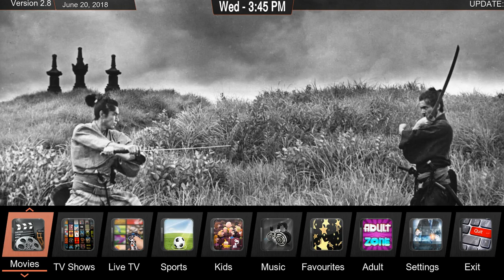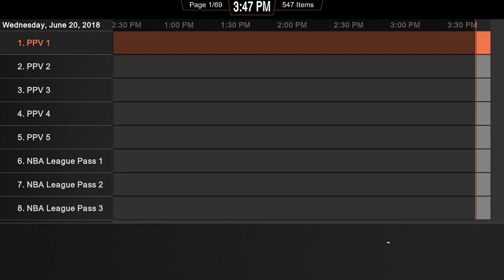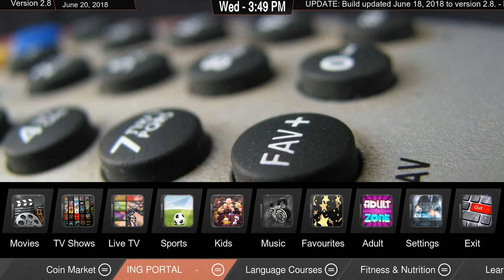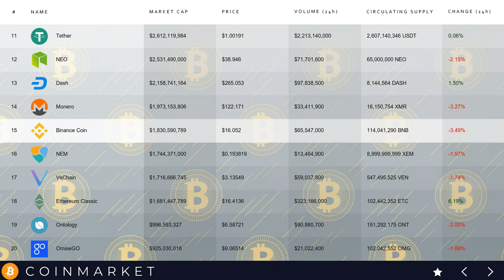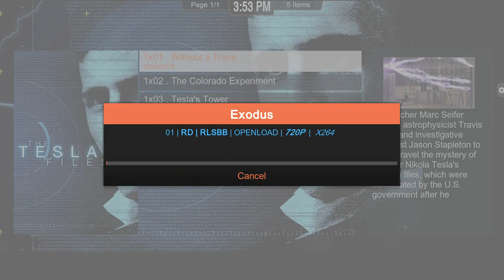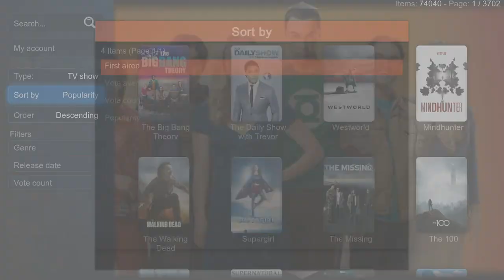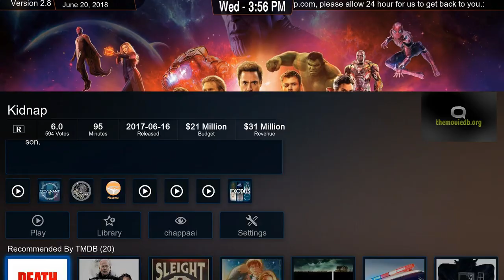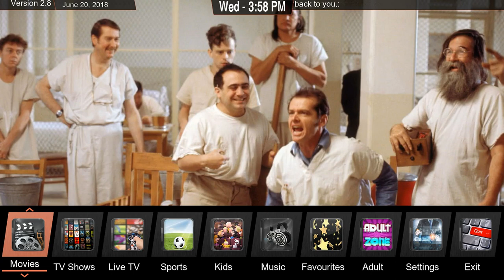Pyro Media Center Sale $199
2 weeks only deal on the Pyro Media Center complete with 6 Months of Live TV We are giving 30 people the opportunity to get a PMC et top box complete with live tv for only $215 Watch all you favorite show and movies with ease.